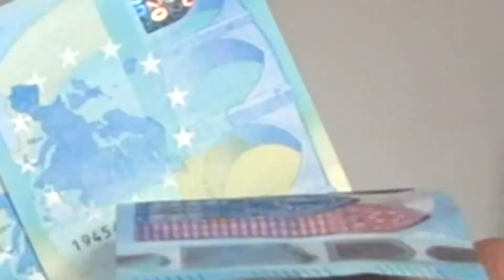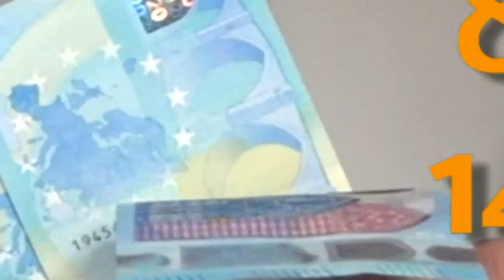Tips van Pameijer Media - Hoe bespaar je stookkosten?